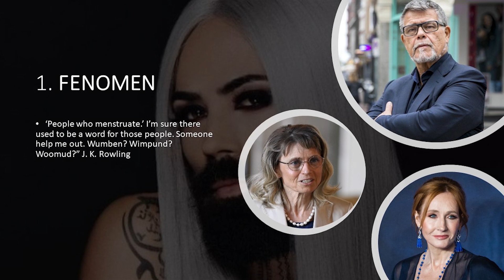Tri apsurda rodne teorije | SOV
Bioetičarka dr.sc. Marina Katinić - Pleić govori o 3 zanimljiva primjera rodne teorije. U prvom primjeru govori o osobi koja je htjela promijeniti svoju kronološku dob sa 69 na 49 godina.  Drugi slučaj se odnosi na bivšu finsku ministricu unutrašnjih poslova koja je bila tužena za govor mržnje i diskriminaciju zbog iznošenja svojega mišljenja. Treći slučaj se odnosi na poznatu spisateljicu J. K. Rowling i napada na nju jer je ljude koji menstruiraju nazvala ženama.

O SALESIANINIM ODGOJNIM VEČERIMA
Salesianine odgojne večeri mjesečni su tematski susreti u kojima stručni gosti govore o odgojnim temama koje su bitne i korisne svakom današnjem roditelju, ali i svim ostalim odgojiteljima koji rade s djecom i mladima.

📺 Klikni i pretplati se na naš kanal i vidi obavijest o svakom novom videu